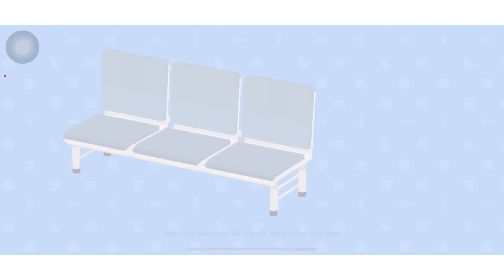Nhận “Đồ Nhím” Bên Ngoài Gai Góc Bên Trong Dễ Huông | Vvip Pasa | Play Together